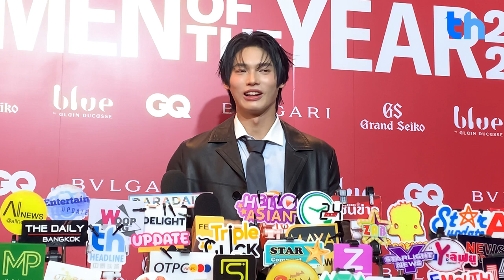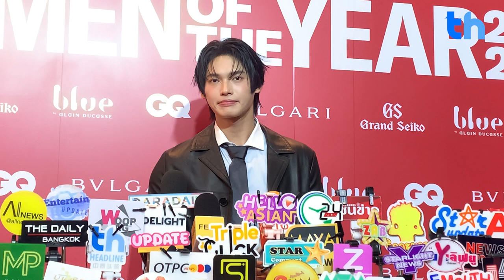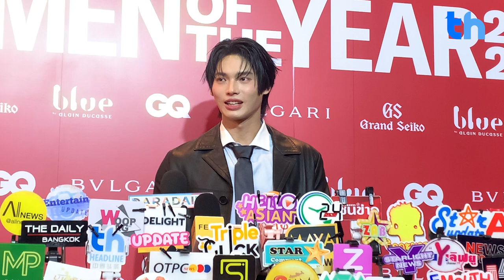สัมภาษณ์ วินเมธวิน ใน "GQ MEN OF THE YEAR 2024"